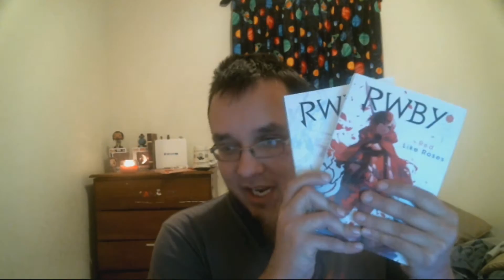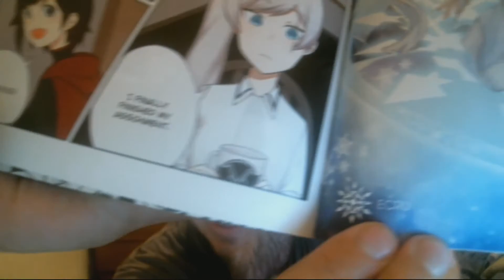what ive been doing and channle update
hey guys this is just a quick update of whats been going on and a channel update